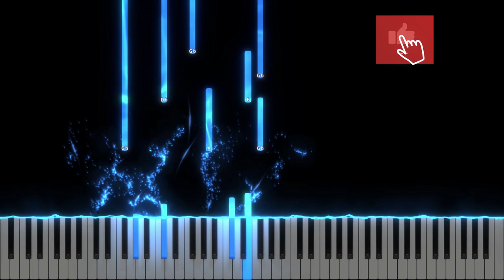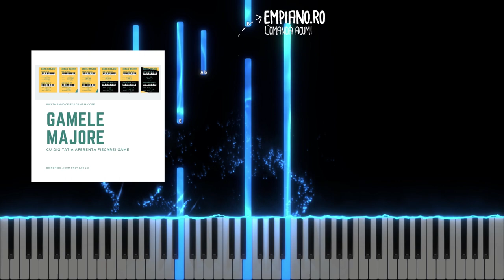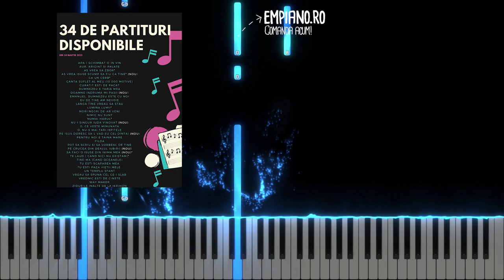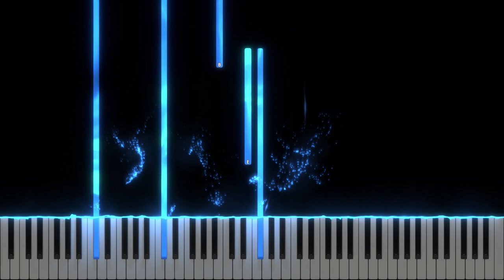Ruga pentru generatie - Otto Pascal - Instrumental Pian - Negativ Pian - Tutorial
Muzica si Text: Otto Pascal
Gama : Fa# minor
Tempo : 77